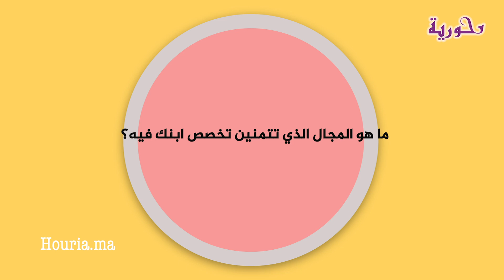فاتي جمالي تتحدث عن تفاعل وزير العدل مع ندائها لإنصاف المرأة المطلقة ومخاوف التقدم في العمر